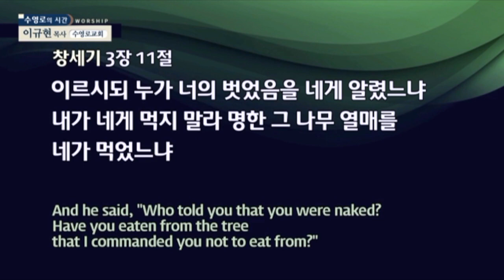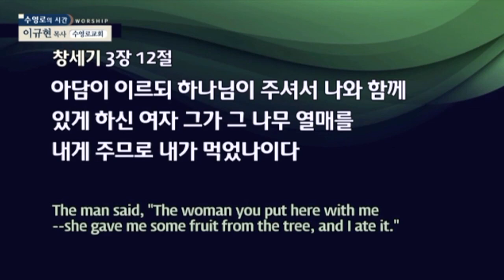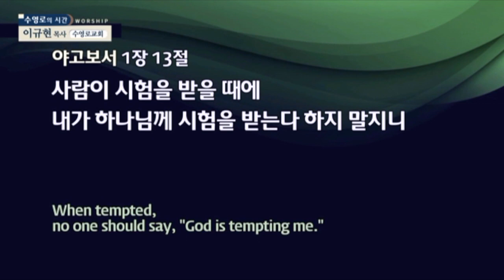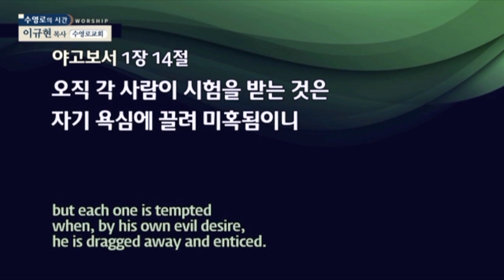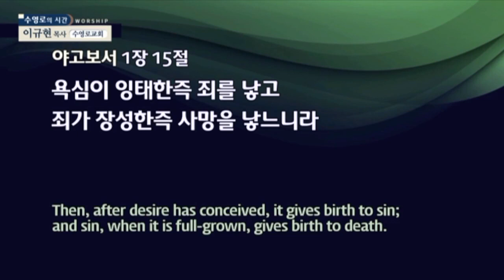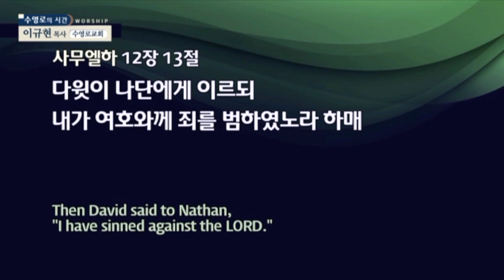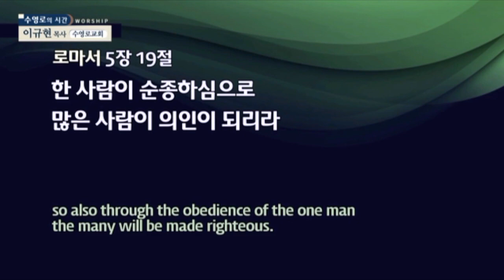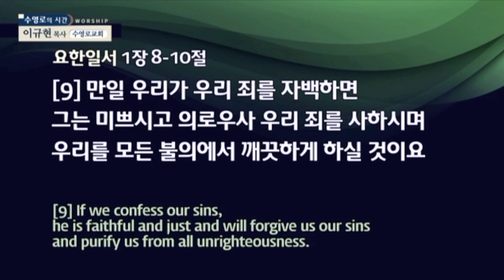[CTS2] 실패 이후가 중요하다 | 수영로교회 이규현목사 [주일예배 / 설교]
설교 제목 : 실패 이후가 중요하다

11. 이르시되 누가 너의 벗었음을 네게 알렸느냐 내가 네게 먹지 말라 명한
       그 나무 열매를 네가 먹었느냐
12. 아담이 이르되 하나님이 주셔서 나와 함께 있게 하신 여자 그가
       그 나무 열매를 내게 주므로 내가 먹었나이다
13. 여호와 하나님이 여자에게 이르시되 네가 어찌하여 이렇게 하였느냐
       여자가 이르되 뱀이 나를 꾀므로 내가 먹었나이다
14. 여호와 하나님이 뱀에게 이르시되 네가 이렇게 하였으니 네가
       모든 가축과 들의 모든 짐승보다 더욱 저주를 받아 배로 다니고
       살아 있는 동안 흙을 먹을지니라